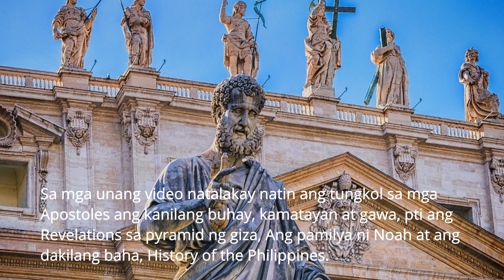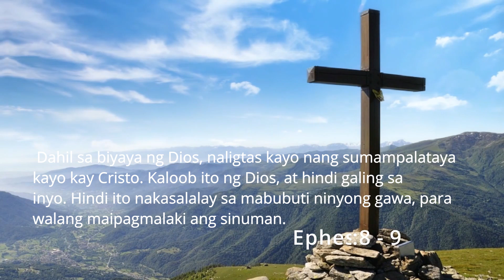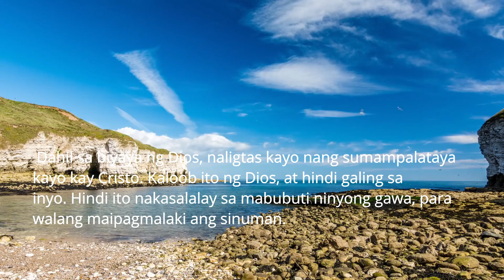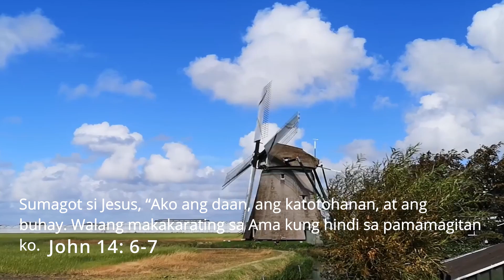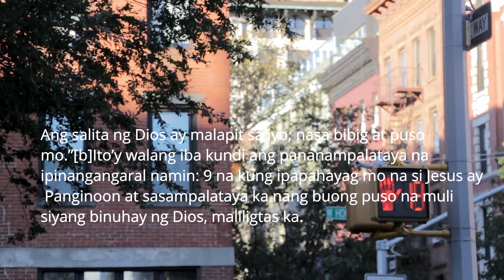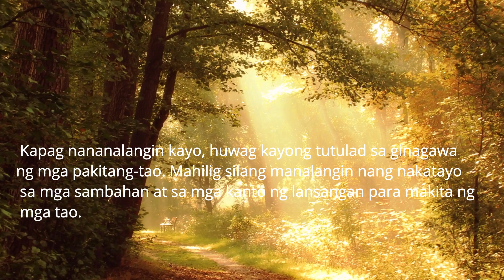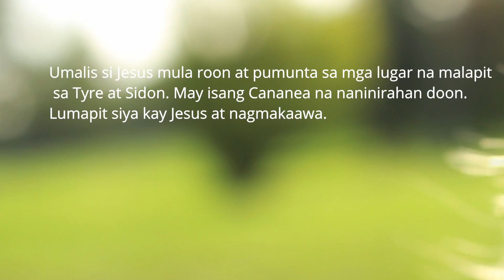Sign of the Krus Epiktibo [ Effective ] ba ito? | brown coffee channel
brown coffee channel
kaalaman # karunungan
jp amazing stories
sayote channel

Dahil ginagawa namin ang Mag-sign ng Krus bago at pagkatapos ng lahat ng aming mga panalangin, maraming mga Katoliko ay hindi napagtanto na ang Mag-sign ng Krus ay hindi isang simpleng aksyon ngunit isang panalangin mismo. Tulad ng lahat ng mga panalangin, ang Pag-sign ng Krus ay dapat sabihin nang may paggalang; hindi natin dapat madaliin ito patungo sa susunod na panalangin. Para sa mga Romano Katoliko ang pag-sign ng krus ay ginawa gamit ang iyong kanang kamay, dapat mong hawakan ang iyong noo sa pagbanggit ng Ama; sa ibabang gitna ng iyong dibdib sa pagbanggit ng Anak; at ang kaliwang balikat sa salitang "Banal" at ang kanang balikat sa salitang "Espiritu." Ngunit ang totoo, sinasagot ng Diyos ang panalangin. Sa katunayan, sinasagot ng Diyos ang bawat panalangin. Gayunpaman, kung iisipin mo ito, mauunawaan mo kung bakit hindi niya sinasagot kaagad ang bawat panalangin. Ano kaya ang nasabi o ipinapanalangin ni Solomon sa kanyang Diyos para masagot ang kanyang mga panalangin. Nang matapos ni Solomon ang pagpapatayo ng templo ng Panginoon at ng kanyang palasyo. Natapos niya ang lahat ng binalak niya para rito. 12 At isang gabi, nagpakita sa kanya ang Panginoon at sinabi, “Narinig ko ang panalangin mo at pinili ko ang templong ito na lugar para pag-aalayan ng mga handog.Galloway Gallagher Mr.B

Torogi From Baguio City